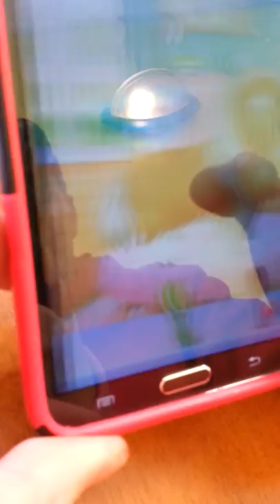Daddy daughter at Spuds